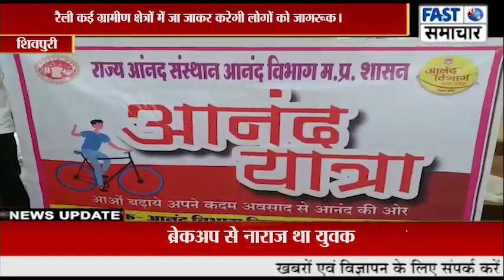आनंद विभाग द्वारा निकाली गई आनंद रैली, कलेक्टर ने हरी झंडी दिखाकर रैली को किया रवाना।